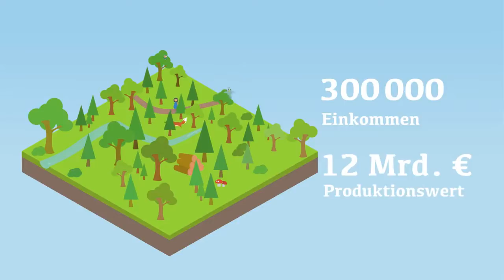Das kann Holz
Holz ist vielfältig.

Bei der Waldpflege werden kranke, beschädigte oder dünnere und somit als Sägerundholz ungeeignete Bäume entnommen. Dieses Holz ist eine wichtige Quelle für Brennholz und Hackgut. Wenn Bäume dann geerntet werden, fällt gleichzeitig Holz  für verschiedenste Zwecke an. Das wertvolle Stammholz wird aus den stärksten, geraden und astfreien unteren Stammteilen gewonnen. Es erzielt als Sägerundholz oder als Furnierholz den besten Preis am Holzmarkt. Aus den dünneren und weniger wertvollen Stammteilen wird Industrieholz für die Papier- und Plattenproduktion, aber auch Scheitholz oder Hackgut erzeugt. Auch aus starken Ästen, krummen oder beschädigten Baumteilen wird Brennholz gewonnen. Einige Baumarten wie etwa Hainbuche eignen sich schlecht für die holzverarbeitende Industrie und werden oft direkt zu Brennholz verarbeitet. Die österreichischen Waldbesitzer produzieren also in ihren Wäldern gleichzeitig sowohl Sägerundholz, als auch Industrie- und Energieholz.